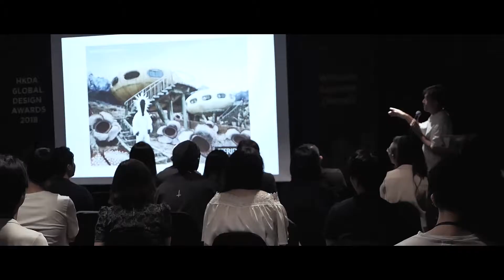[HKDA] GDA2018 Winners Seminar (Seoul) - Highlight Video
[HKDA]
GDA2018 Winners Seminar (Seoul) - Highlight Video